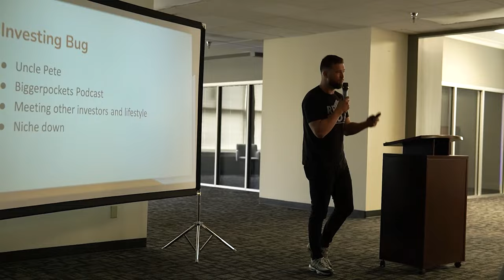I Hosted a Mastermind Event... Here's How it Went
I hosted my 3rd Millionaire Mentorship mastermind in Kansas City, Missouri which had a focus on real estate investing, marketing, sales, and social media growth... and this is what happened.

We had plenty of speakers there that shared their insights on how they got to where they are, how some of them started from being broke with no money to becoming multimillionaires, how to make it as an entrepreneur in 2023, and plenty more. It's a chance to connect with successful people in the industry and connect with others to expand your network and your net worth.

We'll have plenty more down the road. Or, if you're interested in a real estate investing mentorship, scroll down and get in contact with us! Real estate changed my life and it can change yours.

DOWNLOAD MY FREE RESOURCES
COLD CALLING REBUTTALS SCRIPT -

If you want to earn passive income, learn how to prepare for the recession 2023, how to become a millionaire, how to save money, get side hustle ideas, learn real estate investing for beginners, how to wholesale real estate for beginners, how to buy homes as a first time home buyer, or learn about entrepreneurship, Troy Kearns is here for you to achieve that!